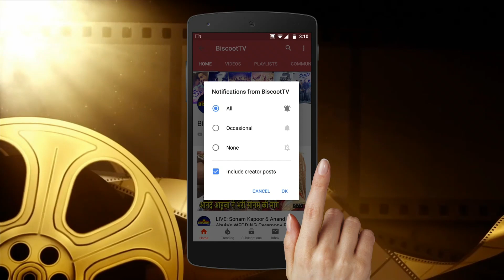Malaika Arora 3 AM Workout Video | Bollywood Actress Workout Regime | Health And Fitness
watch Malaika Arora MINDBLOWING Workout Video